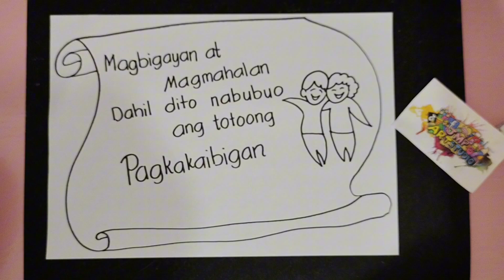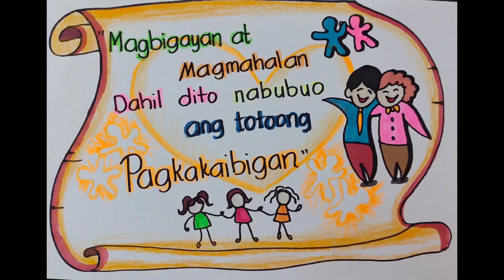SLOGAN about Pagkakaibigan ✍️(1)